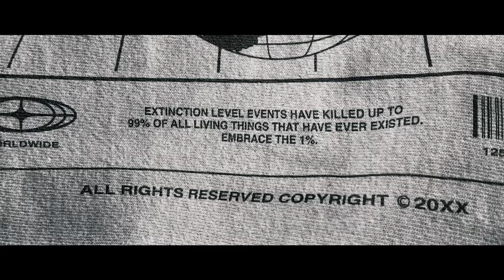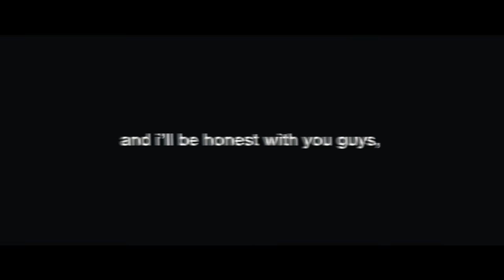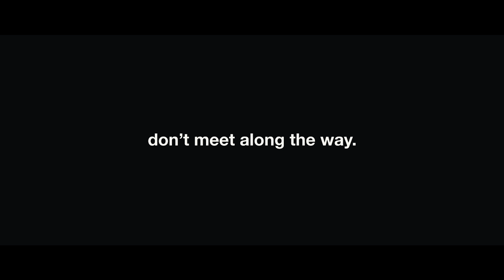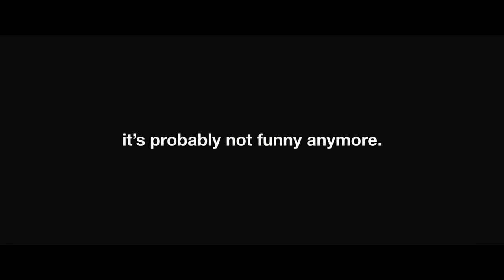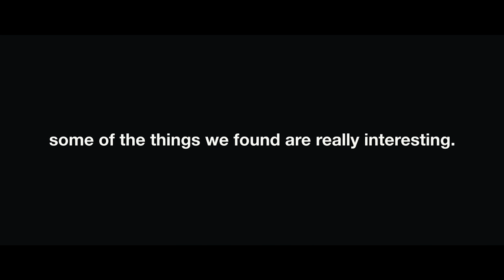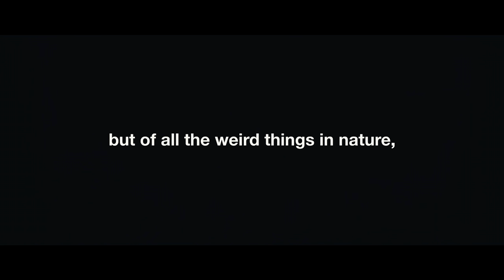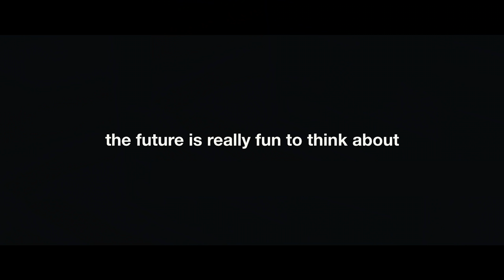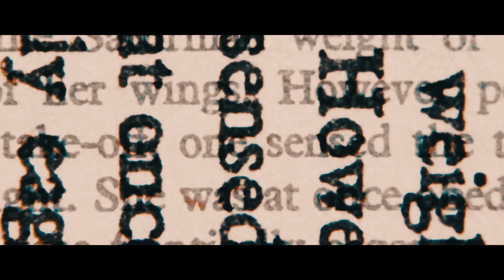shower thoughts that could end quarantine..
Shower Thoughts, you know the deal. Also, we just dropped a new "Shower Thoughts" hoodie on the website, go check it out!